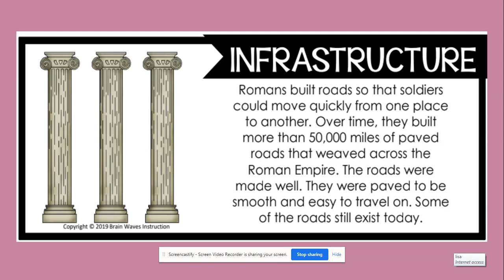Untitled: Jun 1, 2020 3:07 PM